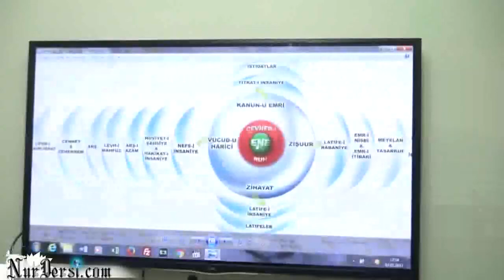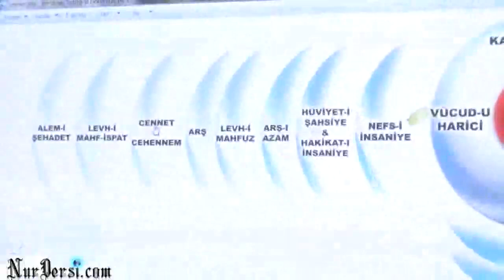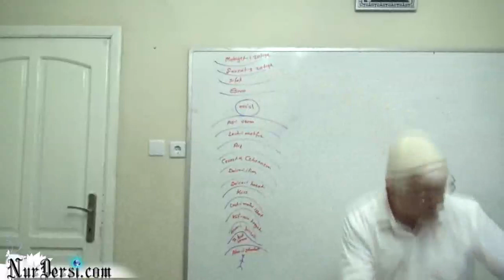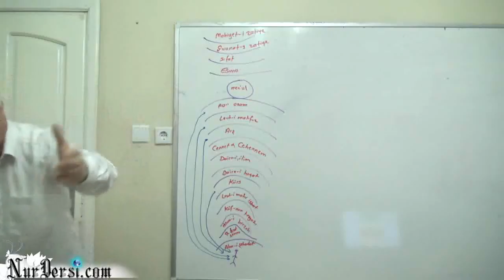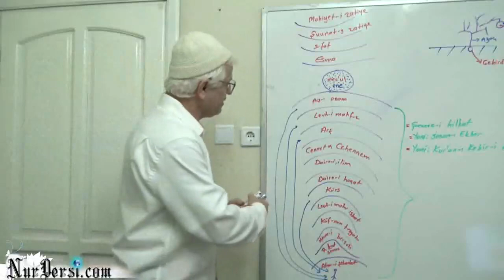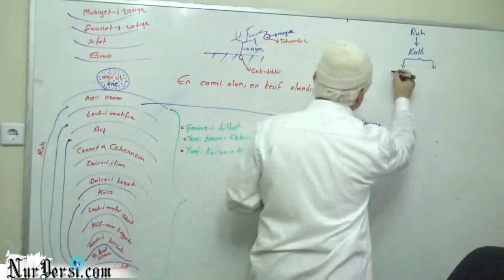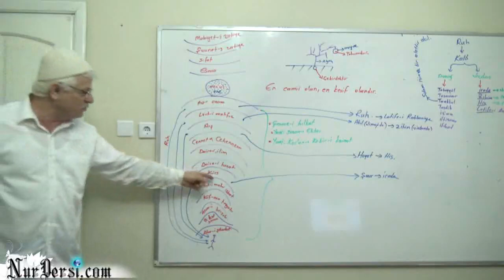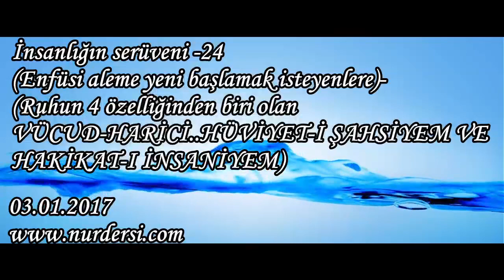İnsanlığın serüveni -24 (Enfüsiye başlamak isteyenlere Ruhun 4 özelliğinden biri olan VÜCUD-HARİCİ.)